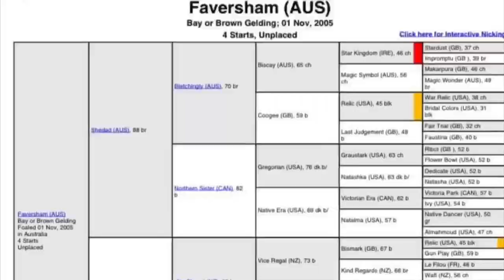Teleo groundwork dressage jumping